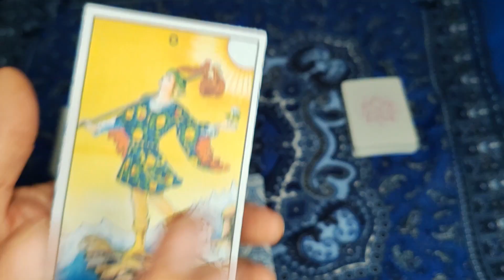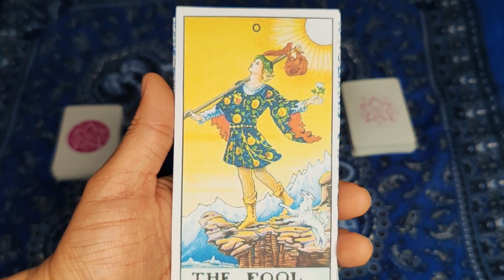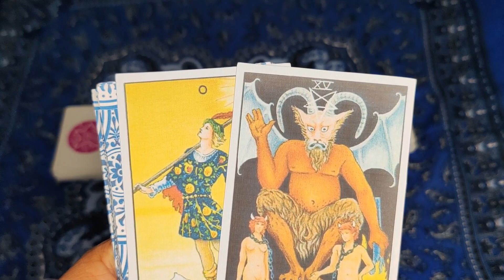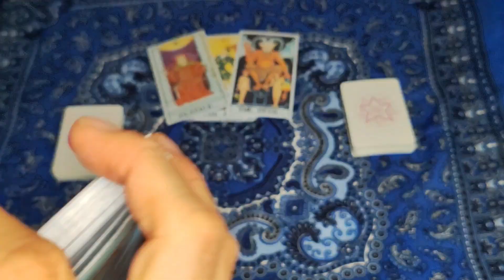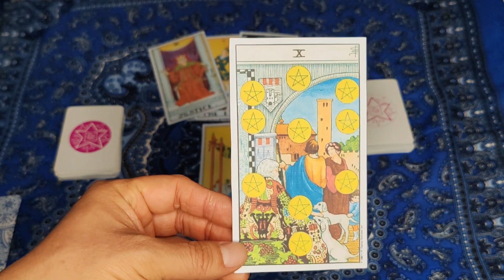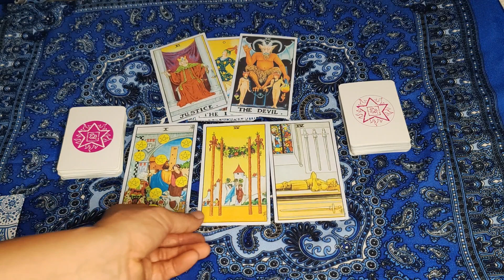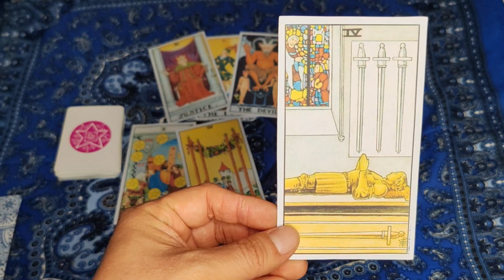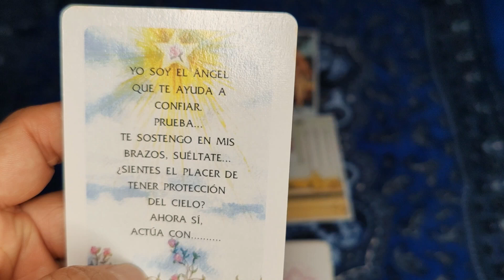Leo: Revelando las Energías de la Semana del 18 al 24 de Marzo de 2024🔮🧿✨😇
Hola, amantes de la energía y la magia! ✨ En este nuevo viaje a través de las cartas, exploramos las energías que nos rodean durante la semana del 18 al 24 de Marzo de 2024. ¡Prepárense para descubrir los misterios que el universo tiene para revelarnos!

Comenzamos nuestra travesía sacando un Arcano Mayor para descubrir la energía regente de este nuevo tiempo. Esta carta nos dará las claves principales que marcarán el tono de la semana. 🌈

Como complemento, veremos el arcano de la energía respaldo que muestra más detalle de por donde se mueve la energía regente. También daremos un vistazo a la energía 🌙✨ lunar, que es ese arcano mayor que nos marca la energía que está allí empujando que todo se de según el momento que estás transitando.

Nuestros protectores celestiales nos envían un mensaje amoroso y nos obsequian un regalo especial a través del Oráculo de los Ángeles. Estos mensajeros divinos nos guiarán con su luz y nos brindarán apoyo en nuestro camino. 👼🏻✨

Cerramos esta experiencia mágica con reflexiones finales y bendiciones para todos aquellos que nos han acompañado en este viaje espiritual. Que esta semana esté llena de amor, paz y abundancia para cada uno de ustedes. 🙏🏼💖

¡No olviden compartir sus experiencias y pensamientos en los comentarios! Que la magia de esta semana los envuelva con su luz. ¡Hasta la próxima, queridos espectadores! 🌟